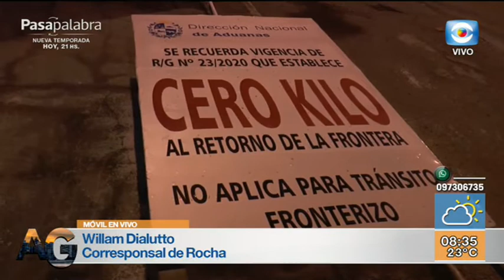Móvil - Polémica por corrimiento de la aduana del Chuy a la Coronilla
Se corrió la aduana del Chuy a la Coronilla, lo que permite el ingreso de brasileños hasta ese límite. Todos los detalles en el móvil de Willam Diallutto.